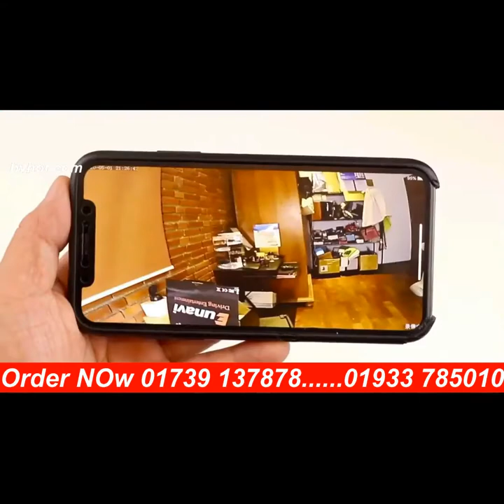Wifi Mini Camera Wireless Infrared Body Camera Night Vision Mini Voice Recorder 1080P HD Camera